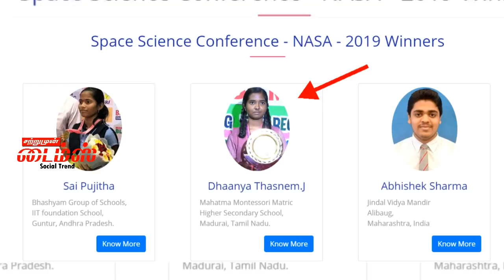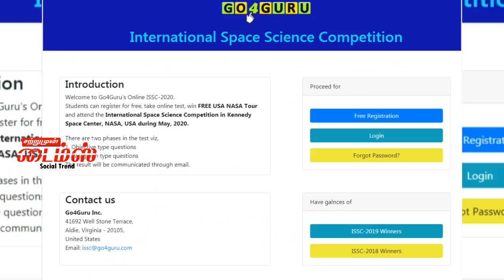சென்னைக்கு வந்த நாசா விண்வெளி வீரர் மதுரையில் டீ கடை நடத்தி வரும் நபரின் மகளின் சாதனை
maduraiTea show owner daughter 10th student get ticket to visit nasa. ticket given by former astronaut don thomas in Chennai honour function organized by Go4Guru. she is winner of International Space Science Competition